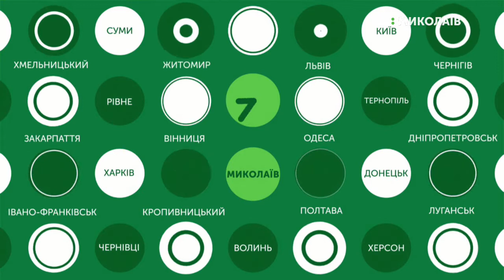07.06.2019. Новини. 17:00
Новини
Інформаційна картина дня (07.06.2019) поглядом кореспондентів телеканалу UA:Миколаїв (випуск новин — 17:00):
- між населеними пунктами Кобзарці та Широке в Снігурівському районі сталася дорожньо-транспортна пригода;
- по вулиці Маячна тривають роботи КП "Миколаївводоканал" із заміни 30-метрової аварійної ділянки напірного колектору;
- відбулись 14-ті змагання пожежно-рятувальних частин Миколаївщини.